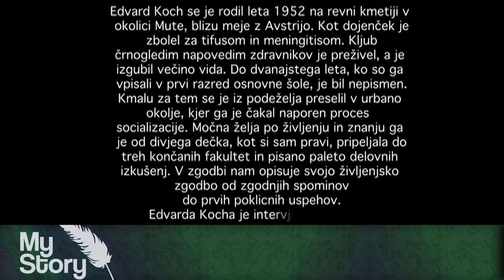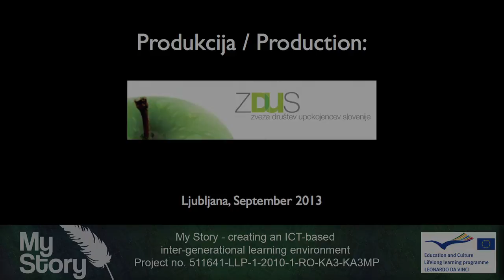Edvard Koch, Growing up without Sight